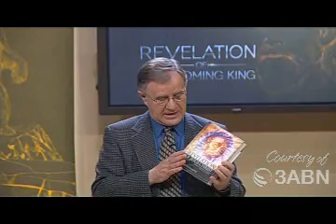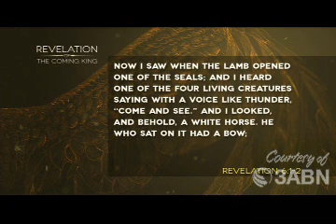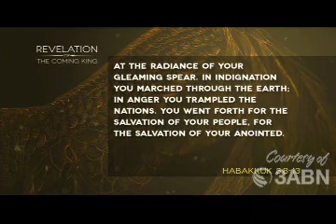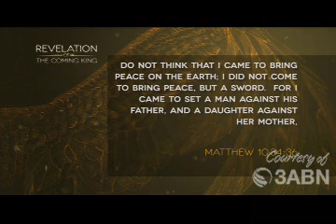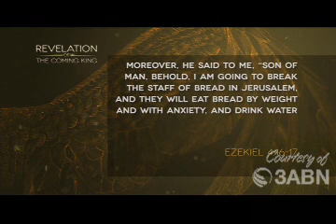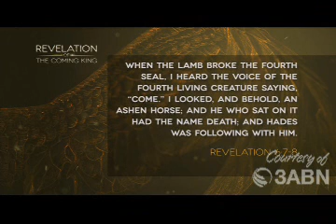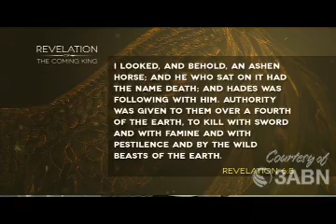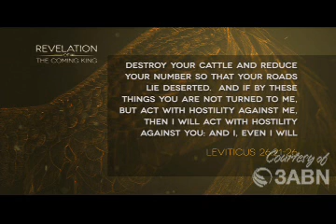Professor Ranko Stefanovic Ph.D. || The Revelation of Jesus Christ || The Coming King || RCK000009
Revelation Seminar (Andrews University)
Seventh-day Adventists Theological Seminary
This program was originally recorded by 3ABN.